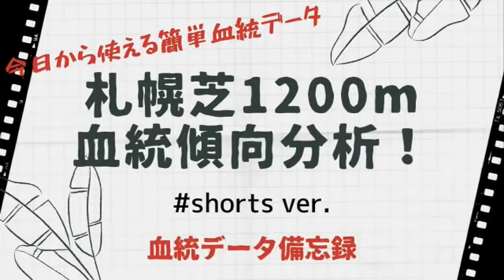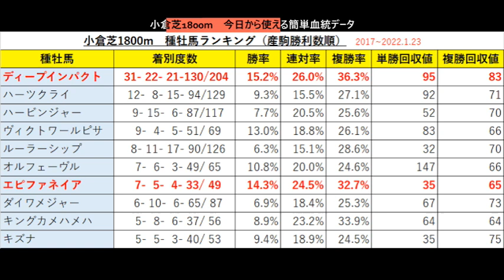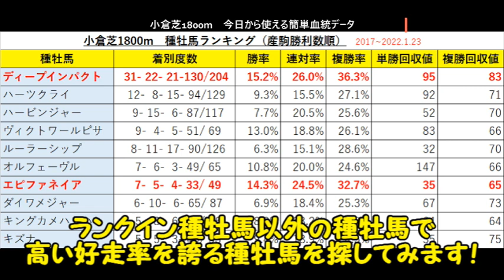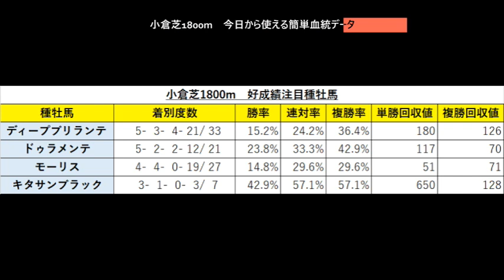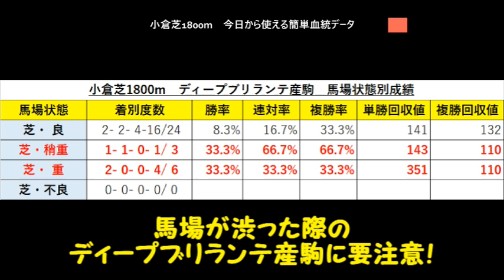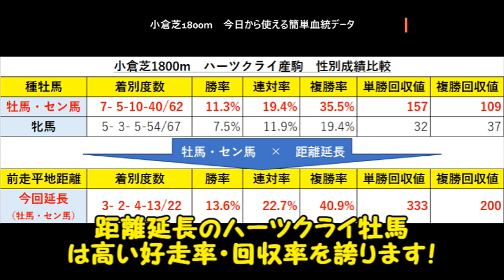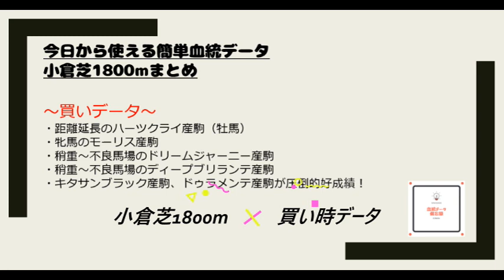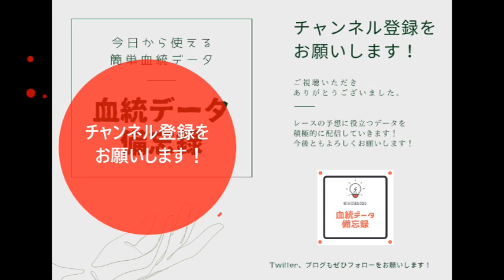【コース分析】小倉芝1800m血統傾向分析！破壊力抜群のマニアック血統データ大公開！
小倉芝1800mの血統傾向分析です！
小倉大賞典も行われる、小倉競馬場の重要コース！
傾向と対策をして予想の役に立ててください。
尚、今回はいつもにも増してマニアックなデータとなっております。
使える機会の少ないデータではありますが…その分、該当する馬を見つけた時には強力な買い時データとなります！